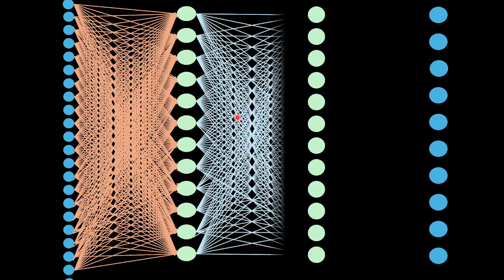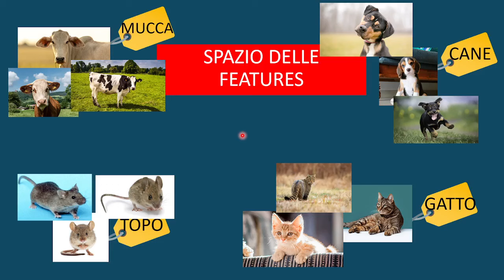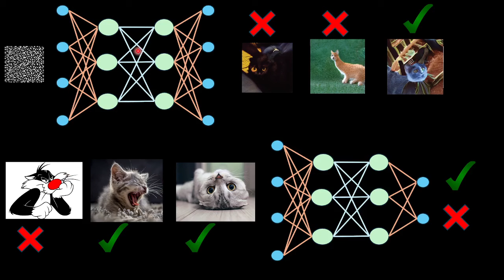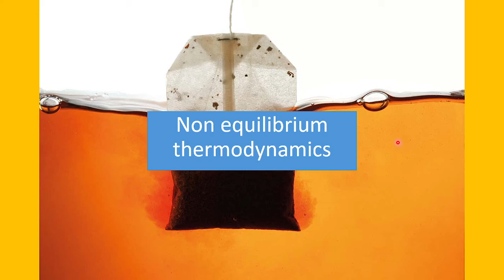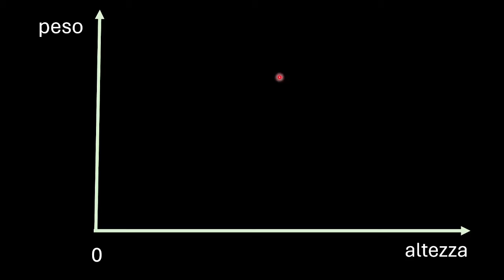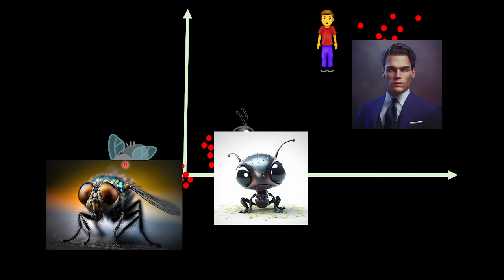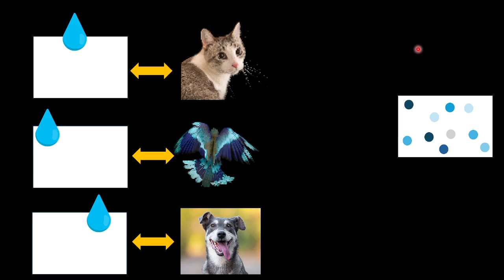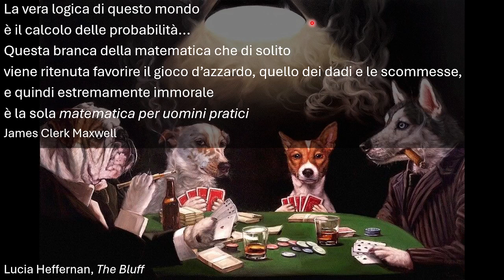Intelligenza Artificiale Generativa: i Modelli di Diffusione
Dalle Reti Generative Avversarie ai Modelli di Diffusione, ispirati dalla fisica della termodinamica del non equilibrio: come l'Intelligenza Artificiale diventa generativa